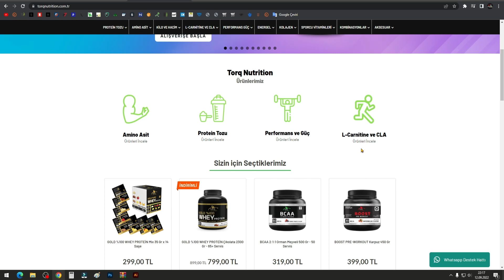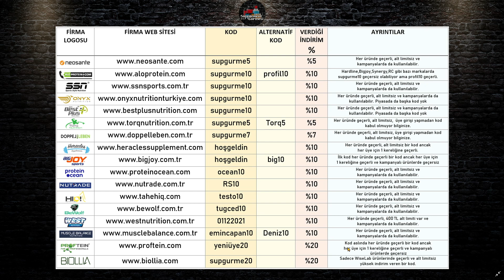Bildiğim Tüm Supplement İndirim Kodları ( GÜNCEL )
Çekilişlerden ve videolardan önce haberdar olmak için;

İndirimli supplement almak isteyenler için tek videoda 17 firmaya ait indirim kodları